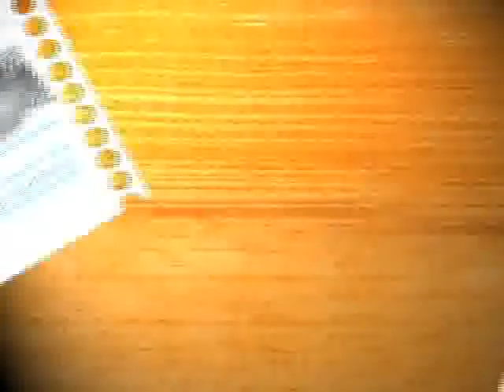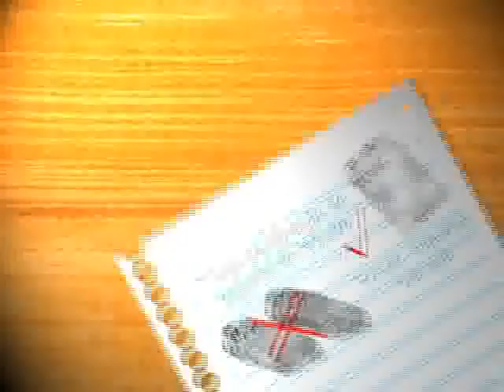COMO ECONOMIZAR O 13° SALÁRIO? VEJA AQUI NO QUADRO Economia que Vale